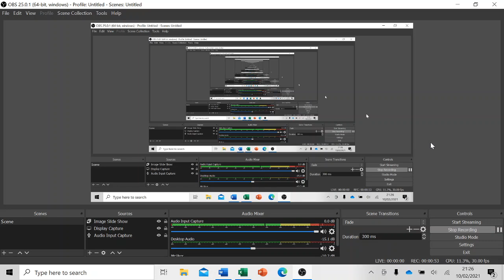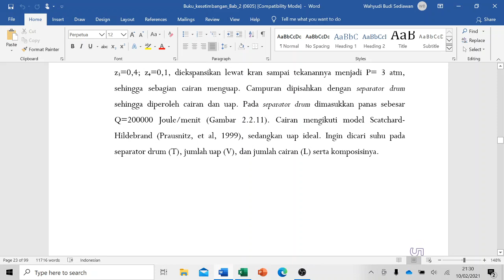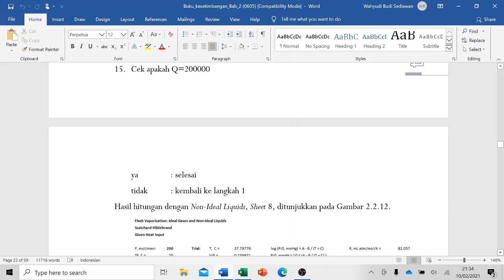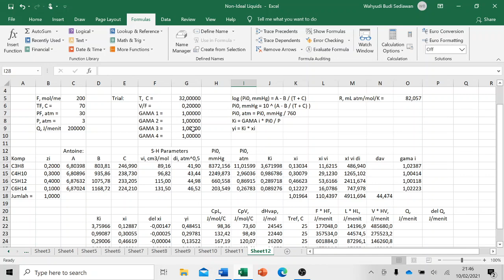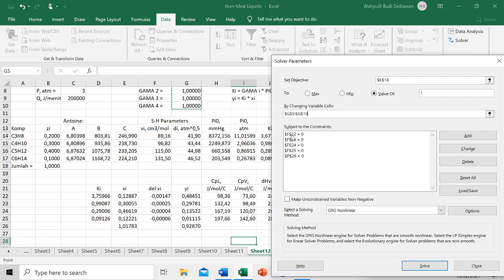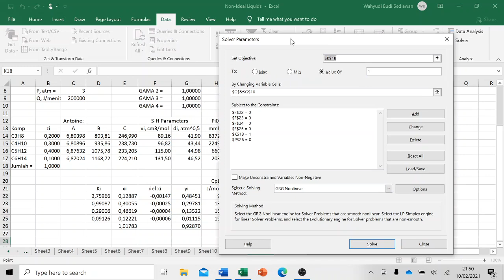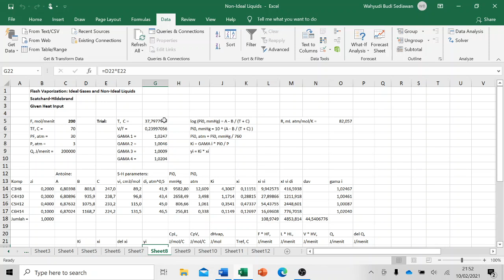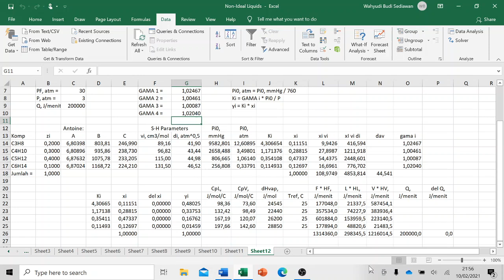Termo Fundamental Lanjut WBS Pertemuan Ke 3 [07]